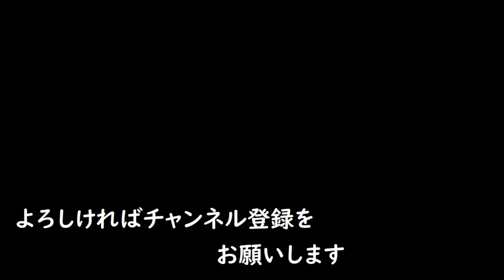略祓詞（りゃくはらえことば） 祓詞を短くした祝詞です。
時間に余裕がない時は祓詞の代わりに略祓詞を唱え、お祓いを司る神々に心身を祓い清めて唱えます。